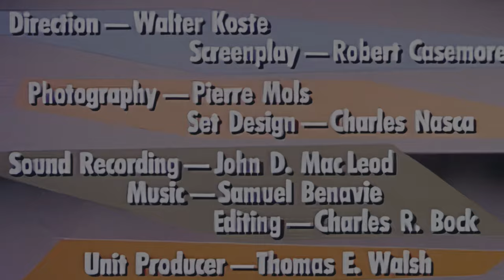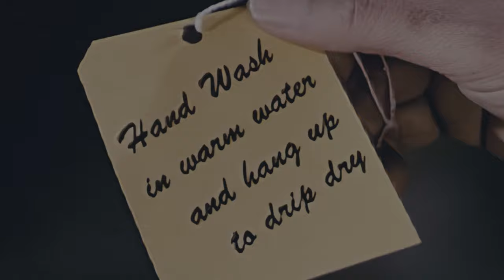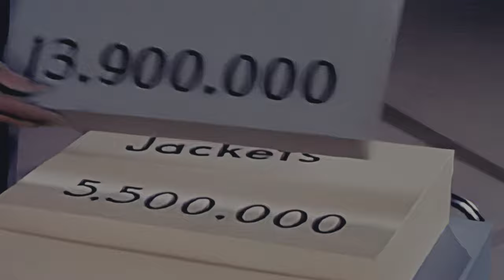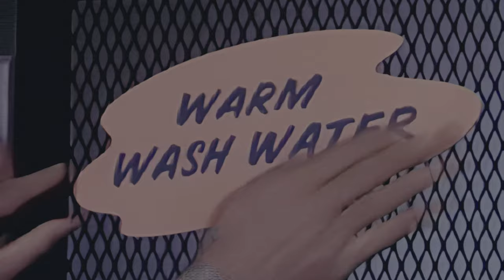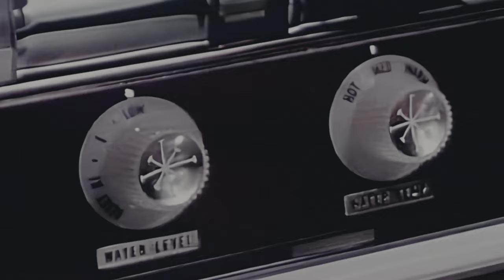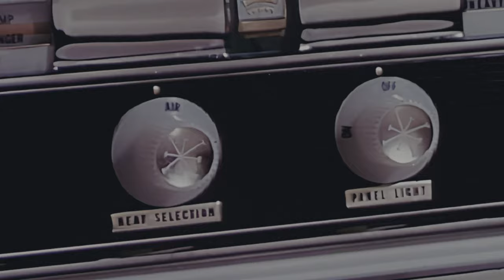1950s Documentary: The Wonderful World of Wash 'n' Wear (4K)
This 1958 film by the Handy (Jam) Organization focuses on synthetic fabrics plus electric laundry equipment make washday a pleasure.

Host: Jeffrey Lynn